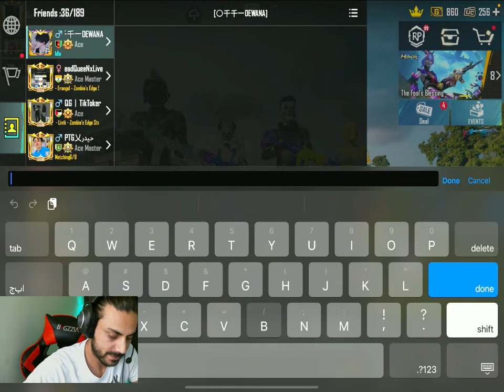Qasim Gaming Live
Welcome to Qasim Gaming